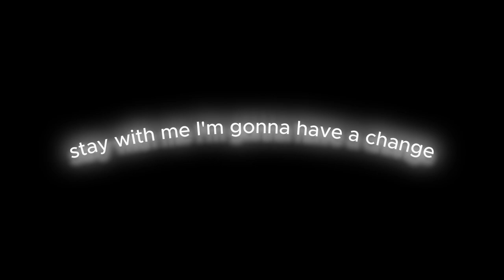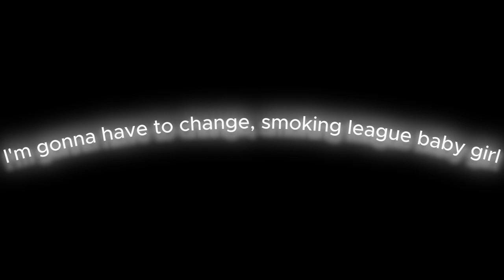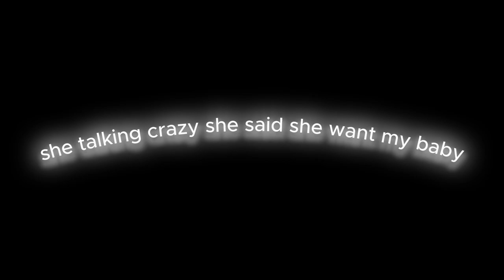Qua-forever slowed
| Socials |